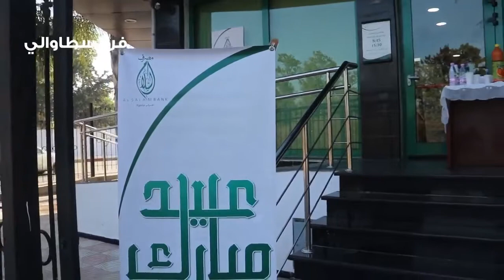ويشارك المواطنين فرحة وبهجة عيد الفطر المبارك أعاده الله علينا وعليكم باليمن والبركات